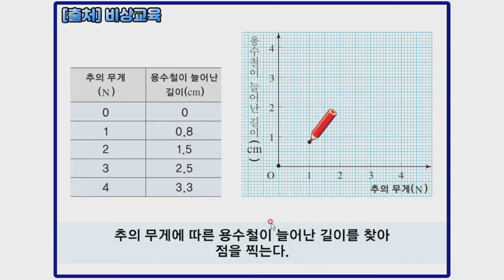탐구에서 얻은 측정값 그래프 그리는 방법(feat.무게에 따른 용수철이 늘어난 길이 그래프 표시 방법)[송쌤과학]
중학교 1학년 용수철을 이용한 무게 측정 실험값을 예시로 그래프를 그리는 법을 설명해 보았습니다. 비상교육의 플래시 자료를 활용하여 설명하였습니다.

그래프 그리는 방법을 이해하는데 도움이 되길 바랍니다 :)